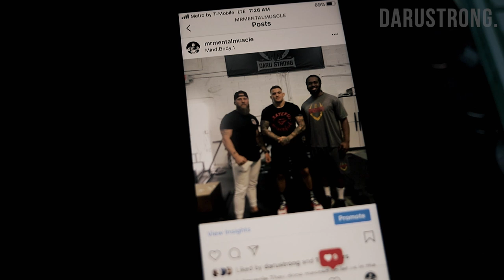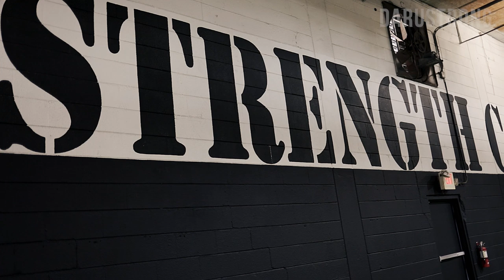Trip to Strength Camp & Upper Body Push Pull Day! | Phil Daru Vlog